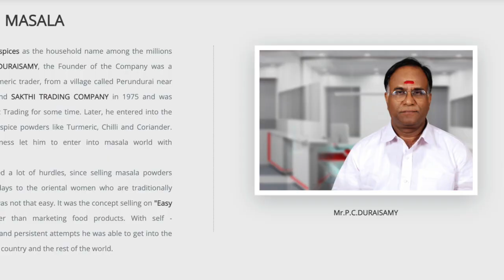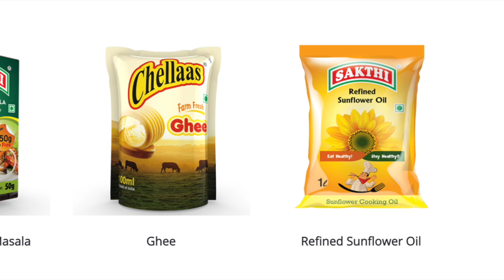Company Intro: Sakti Masala, 1975, Erode, Tamil Nadu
Company Introduction: Sakti Masala, 1975, Erode, Tamil Nadu